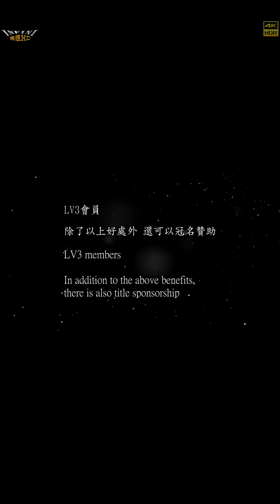【無限HD】Baby Queens 皇后舞團 12(4K HDR)@彌陀過港 二路元帥府